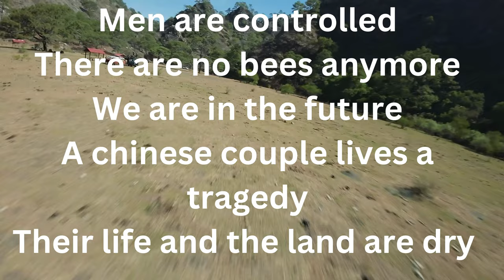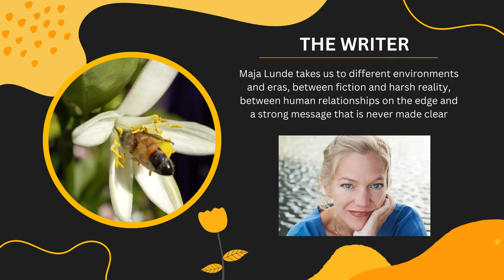Book Trailer: The history of the bees by Maja Lunde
Have you ever heard of “climate fiction”? It is a relatively new genre – “literature of our planet in transformation” (Sparks, 2017) or “the climate change novel” (Irr, 2017). Maja Lunde published the 3rd of the Quartet of books and this one has the "bees" as the fil rouge of the narration.
A story with 3 narrative lines in 3 different time periods. Fascinating stories which make you reflect on our existence on the earth, the history of humans and of the bees and our future.